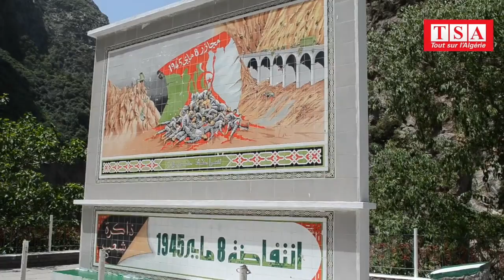Reportage. Qu'est devenue Kherrata 70 ans après son massacre ?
70 ans après, Kherrata reste marquée par les stigmates de sa révolution. La ville a beau consacré ces morts à travers des fresques géantes, représentant des camions bennes remplis de cadavres algériens, et des slogans à la gloire des martyrs. Mais ces images, plus personne ne les remarque, ni les habitants, ni les gens de passage. Seuls quelques touristes s’arrêtent pour la beauté des paysages des montagnes de Kherrata. Une nature elle-même menacée par la pollution et le manque de valorisation de la part des autorités locales...

L'actualité en continu reprenant le fil quotidien des articles publiés sur TSA